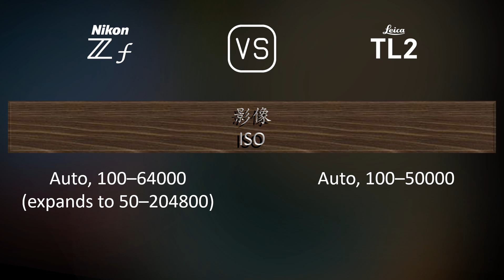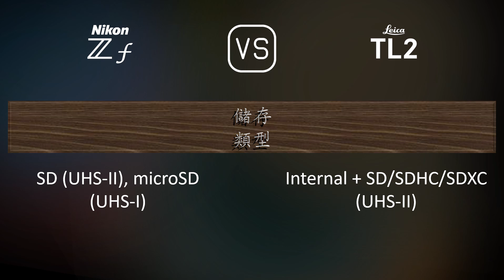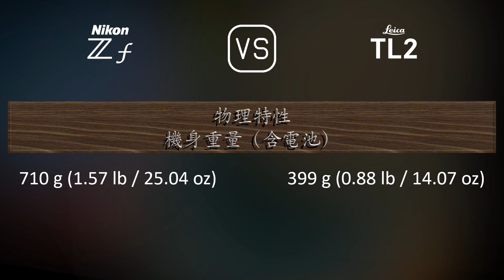Nikon Zf 與 Leica TL2 的規格比較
本片是 Nikon Zf 與 Leica TL2 的功能概述和規格比較 (comparison of specifications)，希望對您有所啟發。感謝您的支持。

00:25 推出
00:33 機身
00:40 影像感測器
01:01 影像
01:16 光學與對焦
01:41 屏幕
01:58 取景器
02:13 攝影功能
03:06 錄像功能
03:20 儲存
03:24 連接性
03:49 物理特性
04:07 雜項